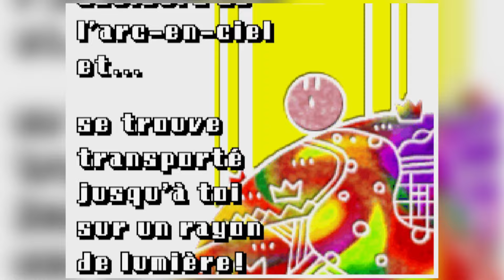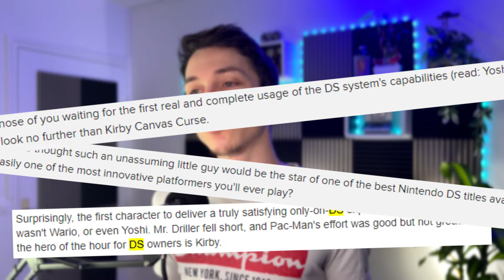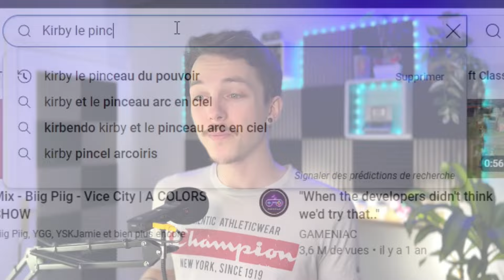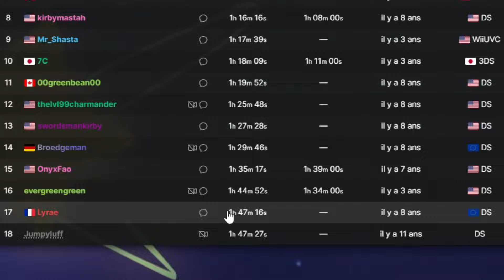Ce Jeu KIRBY a été Oublié (Le Pinceau du Pouvoir)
Aujourd'hui on va parler de la petite boule rose de Nintendo, Kirby !
Dites moi si vous connaissiez ce jeu ? il semblerait que personne ne s'en souvienne.

De plus,
➪ un discord est aussi disponible !

Chapitres :

00:00 - Intro
00:38 - C'est quoi ?
01:45 - La pub
02:12 - Le Synopsis
03:02 - Le Gameplay
05:45 - Les Critiques
07:34 - Outro